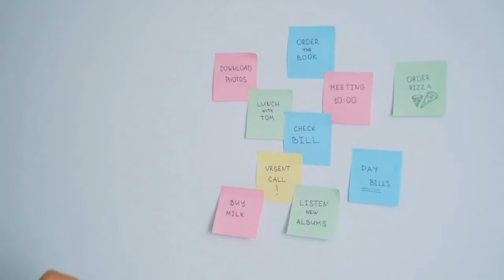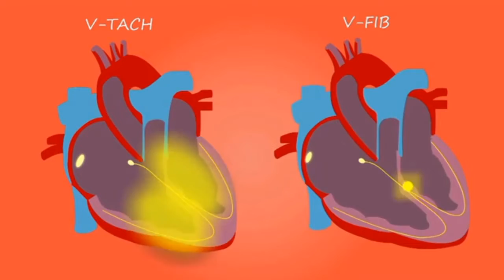How Things Were Invented by Accident | Scientist Discoveries by Mistake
What are 10 accidental inventions?
Are most inventions by accident?
What discoveries were discovered by accident?
What percentage of inventions are accidental?
What inventions were found by accident?
What food was invented by an accident?
What is the greatest accidental invention?
What has been accidentally invented?
What are some unexpected inventions?